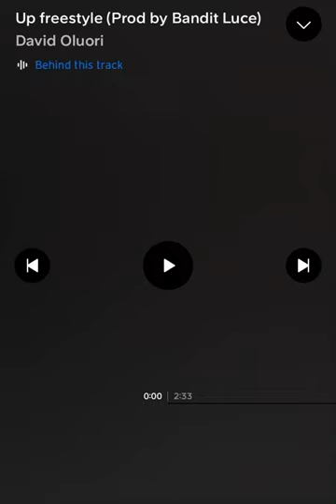Up Freestyle (Prod by Bandit Luce)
Prod by Bandit Luce

Lyrics

Intro
Yeah you know I need a supafreak
Supafreak

Verse:
Make sure you get em this time
Make sure they come in on time ,I m with the bros and we locking lshit down
From apartment 25
Shit ain’t Right
If I m wrong
Cut em off
Cuz i was cutting costs
Me and mine don’t care what yours
Outfitted and In style
Walls up ain’t backing down
More life to my haters tho
They gon see me run up the globe
Pen in hand ,run up the score
Shot in hand ,two to the dome
Keep em coming,don’t stop the flow
Walrus like a big back
Crush shit like a Big Mac
1-2 like it’s tic tack
1 mill like the benchmark
Motherfuckers better act right
Bought into my own hype
Rode the ticket to first class
I m more into myself now
Lil bitch I don’t need a hand
Stand tall on my own dick
Thats my type of freaky
I don’t mess with that weak shit
Been me since I knew me
Clampdown like Stronghold
Kinda on but hollup tho
I might be the upmost
I do need the respect
I fuck up to destress
I fuck up and reset
You fuck up and goddamn
What the fuck happened in here
Got me feeling like a stepdad
Fuck dem kids ,Fuck Em
Cap on like it’s kosher
Twin shit like it’s osha
Oshe to my Real ones
Y’all ain’t ever gon be one
I ain’t never went this dumb
I ain’t never been this sure
I don’t even go out much
But I just know I got some
That V on me ,that’s pressure
Been dropping shit like my grandpa
Leaning back like i see purple
 prince shit,rain on you
Morpheus blue pill 2
I been outta my mind boo
It ain’t happen bcos of you
You just happened to be there
Rockabye like daycare
You the shit well same here
You the man ,well same here
That drip on me ,I don’t play fair
I ll Move a piece,but I don’t play games
And it’s checkmate ,when you hear the name
Bring money ,Mi o fe fame
I m doped up off One thang
This shit getting boring now ,Pls go stream Maury now
Ya boy tryna up blow up,no plan ba they all tore up
Ya boy tryna blow up ,no plan bs they all throweed up
Ya boy tryna blow up ,no plan bs they all tore up
Ya boy tryna blow up no plan b they all throwers up
I done pulled a fast one,no lookbacks I been gone
I been gone like

Outro
Pls go stream Maury out right now